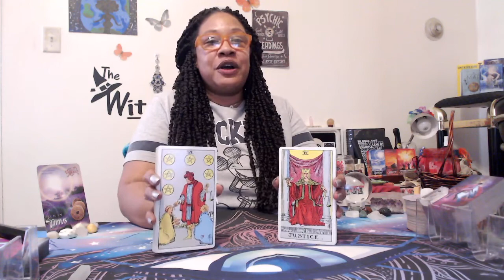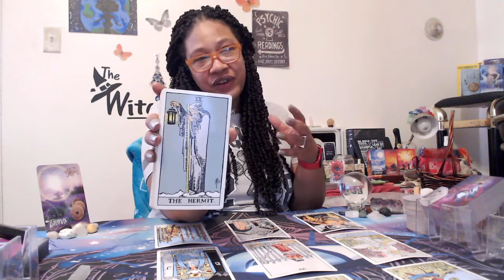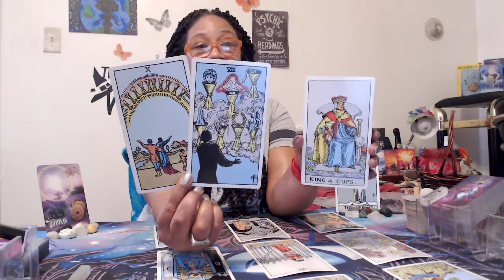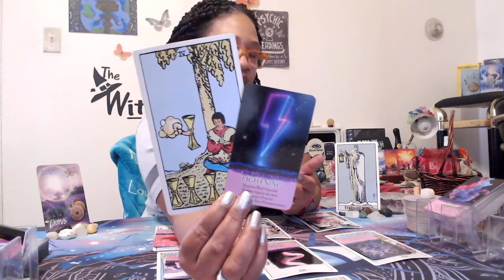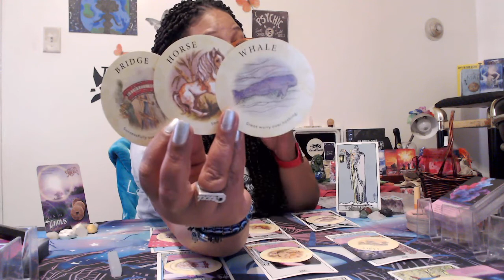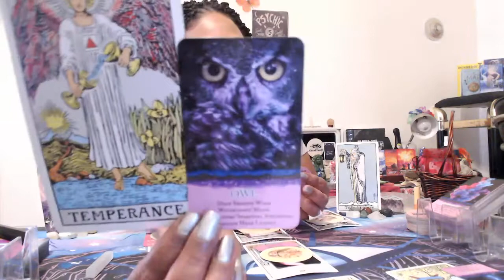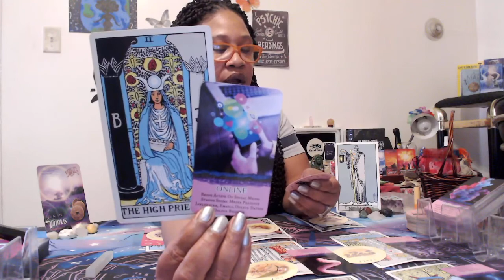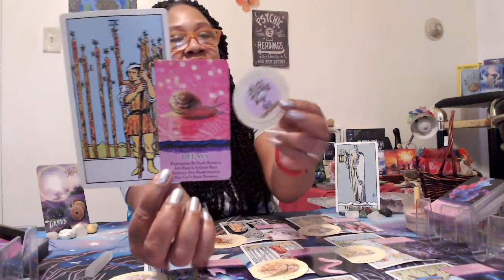TAURUS, THEY ARE DISAPPOINTED